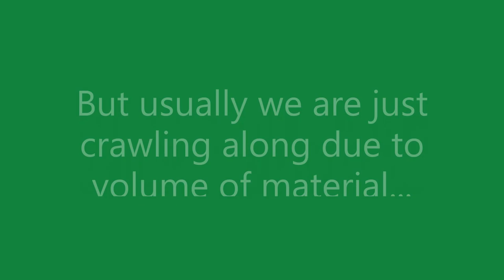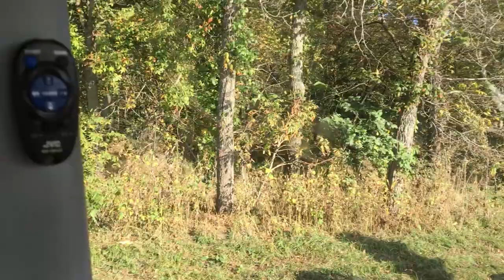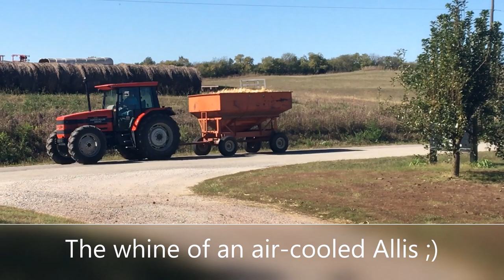Organic Corn Harvest 2021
Our corn harvest from start to finish.  Our corn is primarily picked in the ear and fed to our livestock!